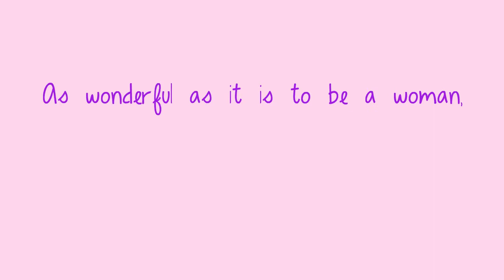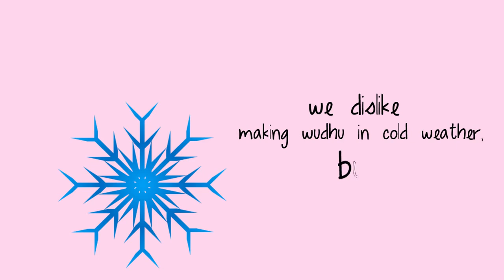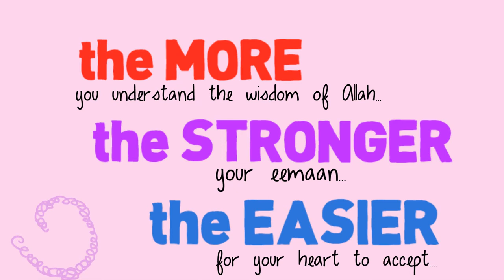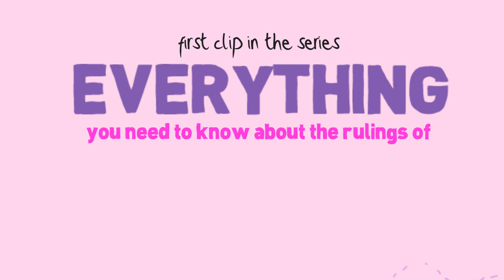I Hate polygamy & menstruation, I'm I a sinner?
What does Islam say about such issues?